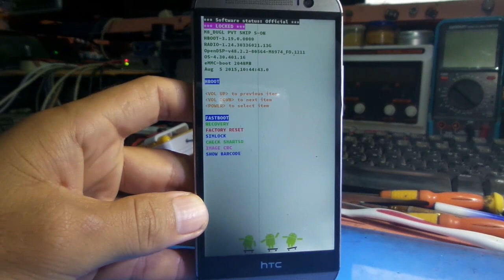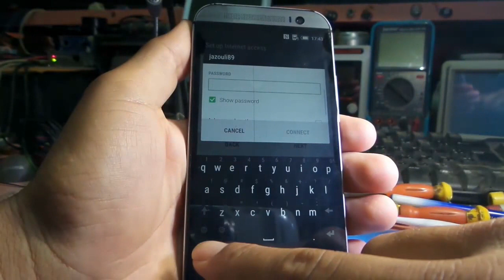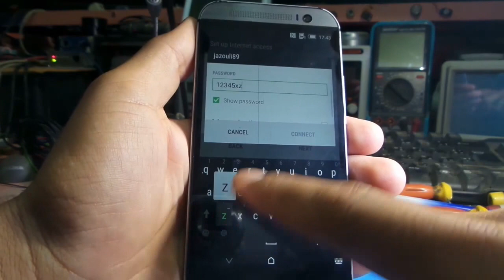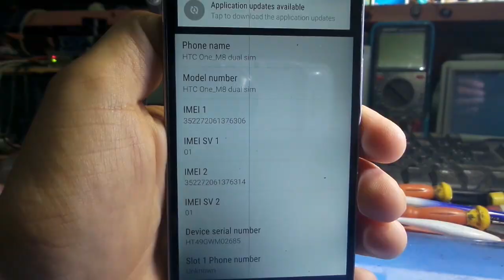How To Hard Reset HTC One M8 hard reset